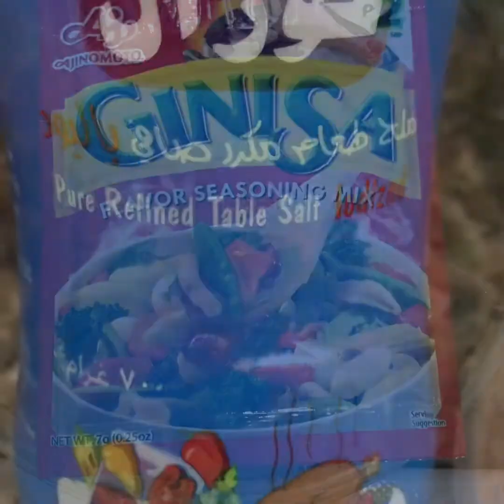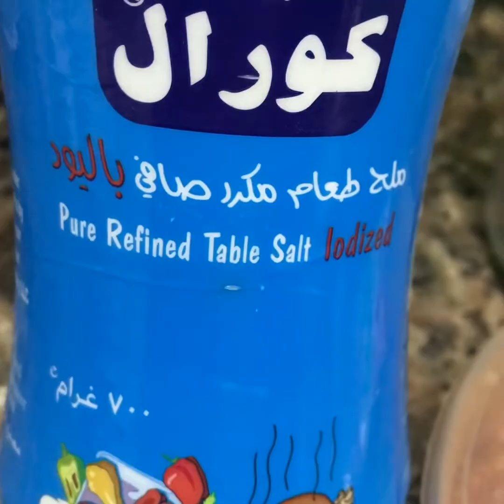FISH ESCABECHE | BISAYA VERSION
A bisaya version of Fish Escabeche with the main ingredients of tomato and fish. Escabeche is the name for a number of dishes in Mediterranean and Latin American cuisines which can refer to a dish of fish.